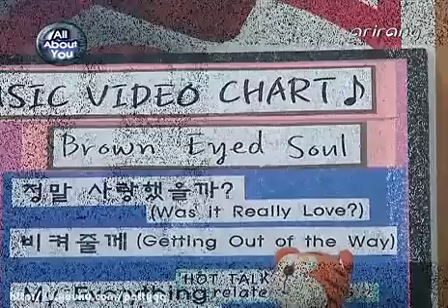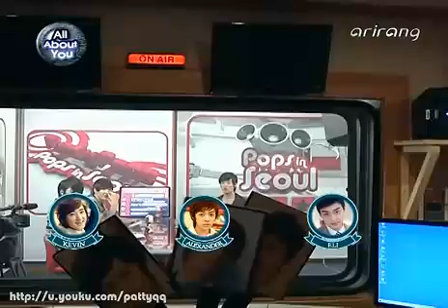10.12.01 U-Kiss Pops In Seoul (Brown Eyed Soul) 3/3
All Three Parts are uploaded, go to my channel for the next part.

Source: Arirang and Pattyqq . Uploader: keXmaru